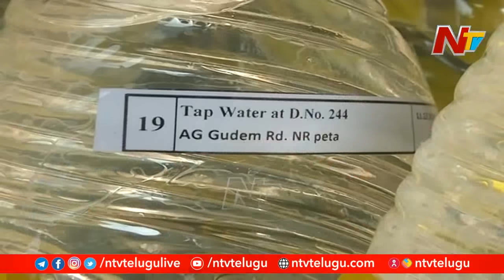విశాఖ వాసులను కలవరపెడుతున్న ఏలూరు ఘటన | After Eluru Incident Vizag Officials On Alert | NTV